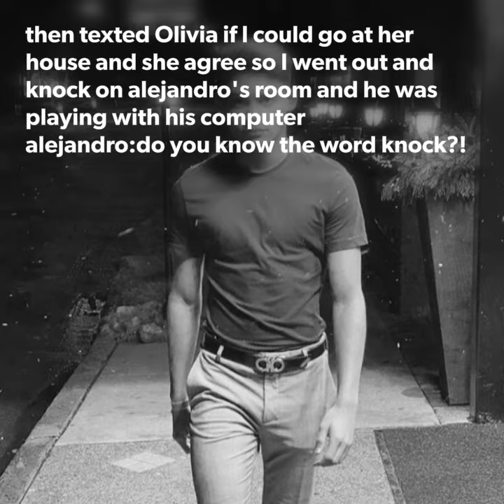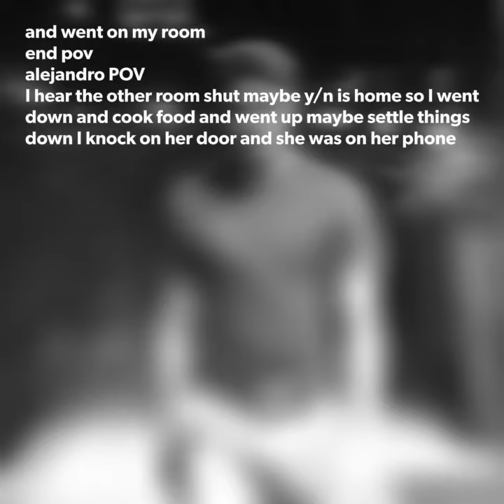Alejandro Rosario imagine pt.11 _step-brother_